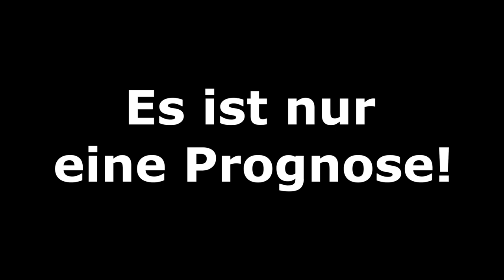[PS5] FIFA 21: Samstagskonferenz - 5. Spieltag - 2021/22 l Bundesliga Prognose l Deutsch [FULL HD]